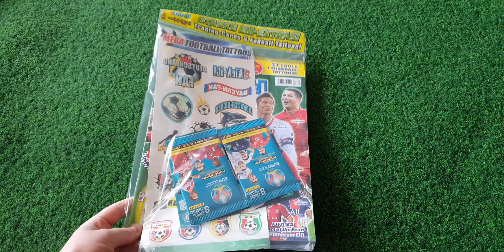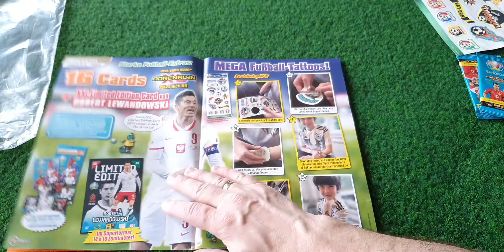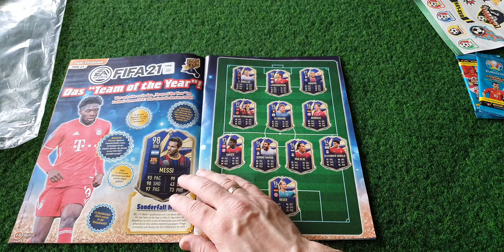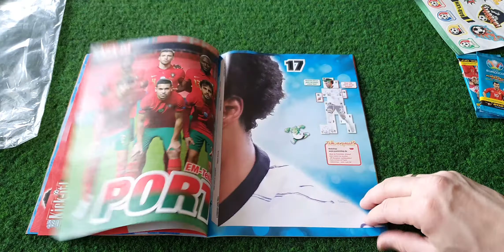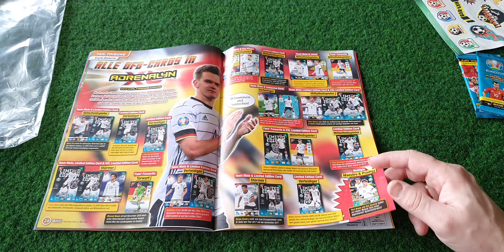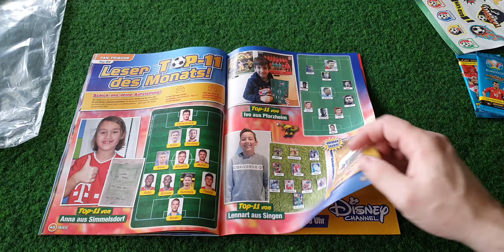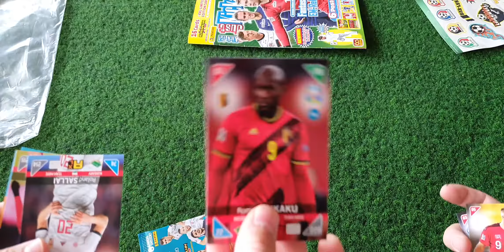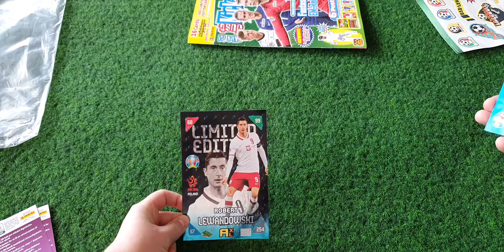Panini Just Kick-it! Nr.5!!!Prezentujemy co w środkuSuper limitka Roberta Lewandowskiego XXL!Panini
Hej!
Dzisiaj zapraszamy na prezentację nowego wydania Just Kick-it!Nr.5.
Super dodatki!

Hallo! Heute laden wir Sie zur Präsentation der neuen Ausgabe von Just Kick-it! No. 5 ein. Tolle Extras!

Hi! Today we invite you to the presentation of the new issue of Just Kick-it! No. 5. Great extras!

Szia! Ma meghívjuk Önt a Just Kick-it! 5. számának új számának bemutatására. Remek statiszták!